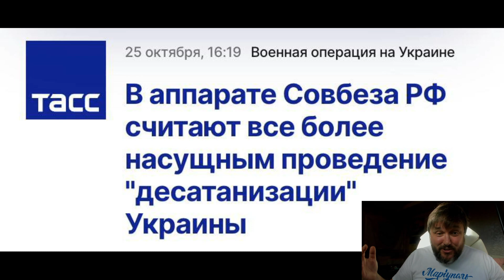Срочное обращении Армии Лукашенко к Украине | Соловьев предложил бомбить Екатеринбург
Солянка: Армия Лукашенко, граница Украины и Лукашизма, соловьев  надо замочить Екатеринбург
Помощь от хороших людей на патреоне

Пополнение через BTC кошелек
333rNgyuYBVxq4gbhxpj6VPJKKMhUFZtGB

Пополнение через USDT кошелек TRC20
TNi93sF7ouuLEGVhMXBNMtB1VNFW46eXFZ

Пополнение через USDT кошелек ERC20
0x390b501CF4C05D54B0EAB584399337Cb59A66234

Пополнение через ETH кошелек
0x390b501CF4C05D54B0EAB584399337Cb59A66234